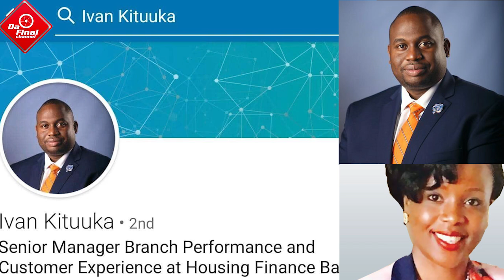KITALO: AKATAMBI NGA ABAKULU MU BANK BEKOLA BILIBILI. TEWALI YAKUBIDWA MASASI NGA WEBIZUNGA.(3in1)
TRENDING STORIES